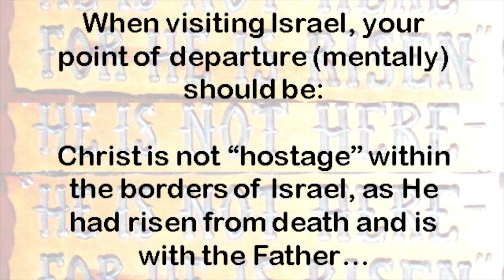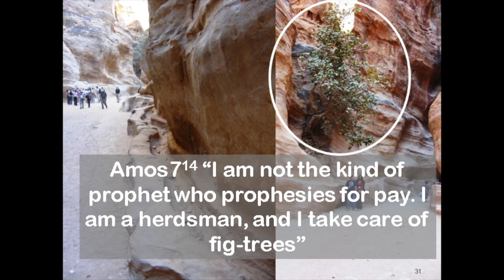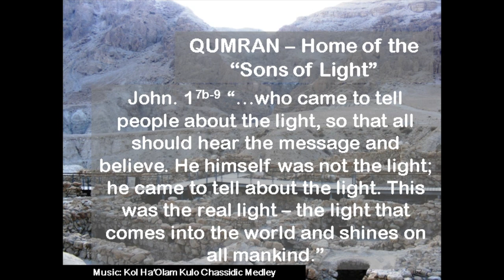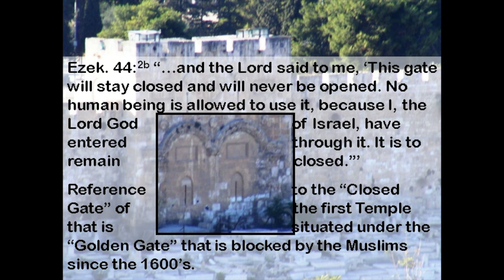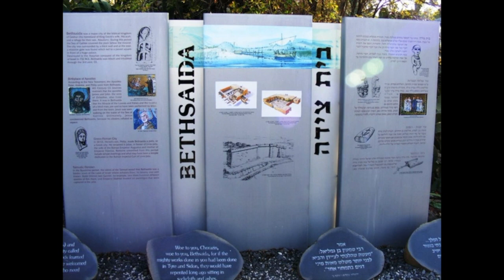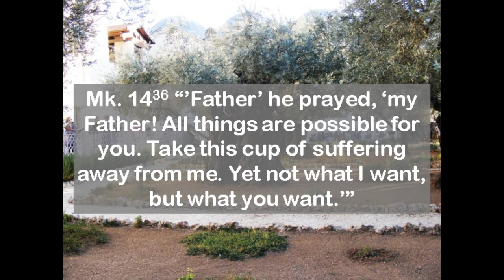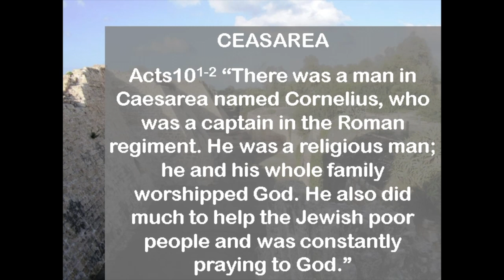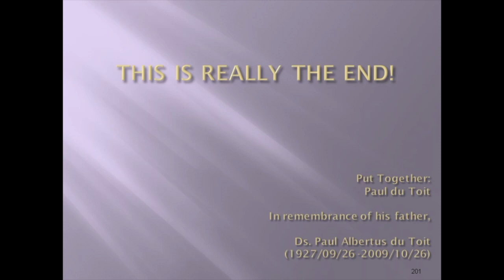Tour of Israel and Jordan Nov Dec 2008 (English Version)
The video contains amateur photos taken by me with a Futji aim-and-shoot camera. The quality of the shots are not important, the story the photos tell is of importance. The story does not follow the itinerary of the 2008 tour, but mostly reflect the timelines of before Christ, Christ life on earth and the instruction to go out and spread the Gospel.

This was taken when being part of a Canadian Touring Group of about 400 travellers, of which my two sisters, brother in law and me were the only South Africans.

It was a magical experience!